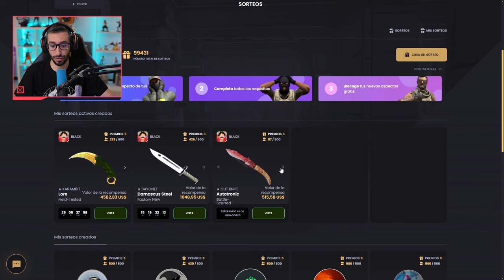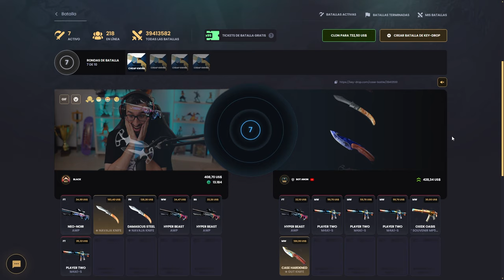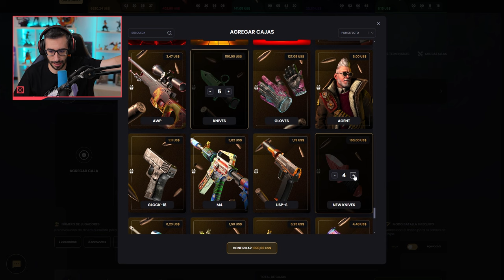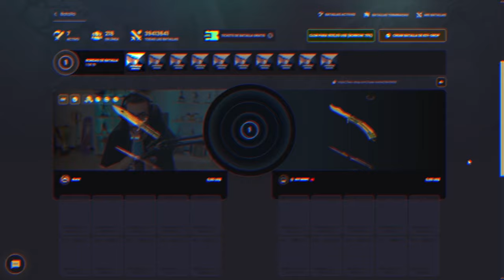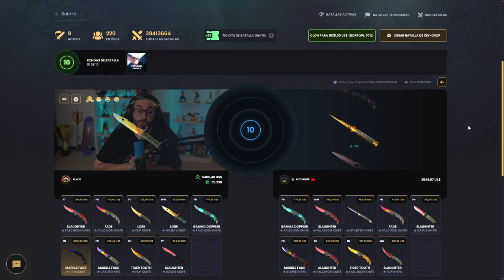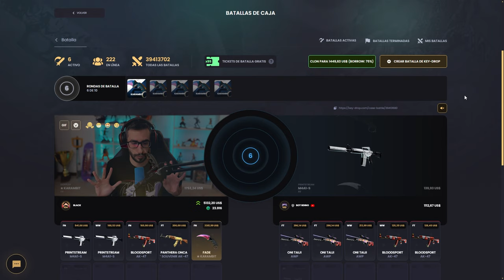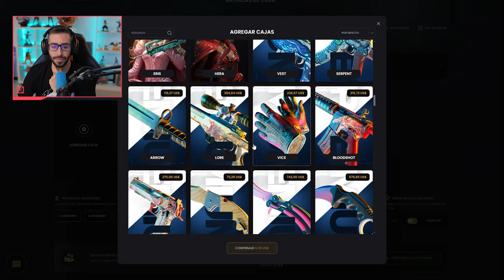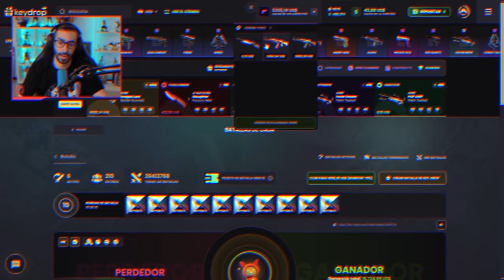¡ABRIENDO 50 CAJAS DE CUCHILLOS!